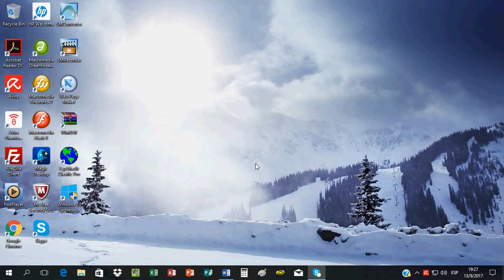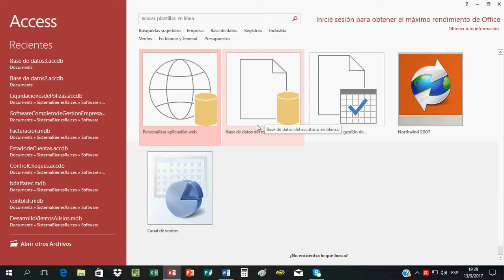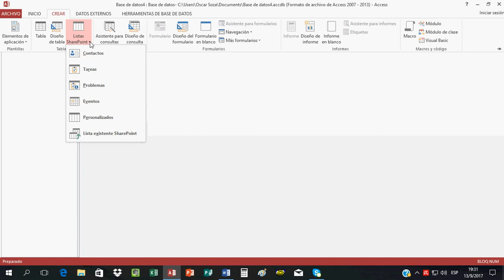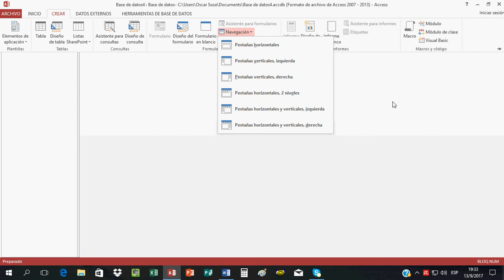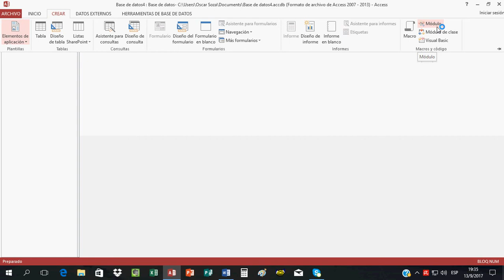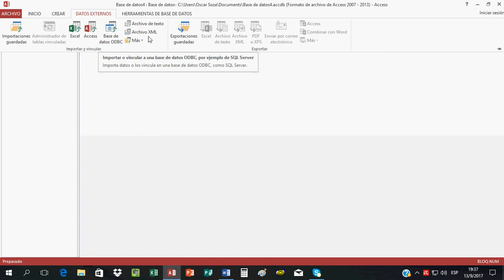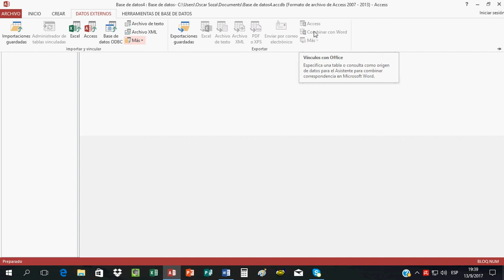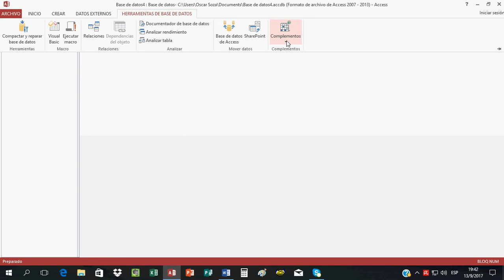Access - Introduccion al Programa Access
introduccion al programa access, opciones del programa de access, virtudes del programa access, microsoft access, software microsoft access, tips del programa microsoft access, microsoft access introduccion,